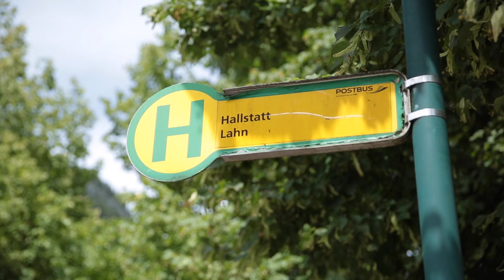เมืองริมทะเลสาบสวยที่สุดในโลก Hallstatt ออสเตรีย l Big Destination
คุณเอ๋ อาหนิงพาล่องเรือชมเมืองริมทะเลสาบที่ขึ้นชื่อว่าสวยงามที่สุดในโลก เป็นเมืองที่ได้รับการขึ้นทะเบียนเป็นมรดกโลกจากยูเนสโก้ เมืองเล็กๆ ของประเทศออสเตรีย ที่นักเดินทางทั่วโลกต้องดื่มด่ำบรรยากาศเหล่านี้ด้วยตัวเอง ชมวิวริมทะเลสาบและทัศนียภาพสวยๆ ฝูงหงส์สีขาวว่ายน้ำให้ชื่นชม ยังมีกิจกรรมอื่นๆ อีก ได้แก่ การปีนเขา ล่องเรือชมความงามในทะเลสาบ บรรยากาศอันแสอบอุ่นสุดโรแมนติกที่คุณไม่ควรพลาด